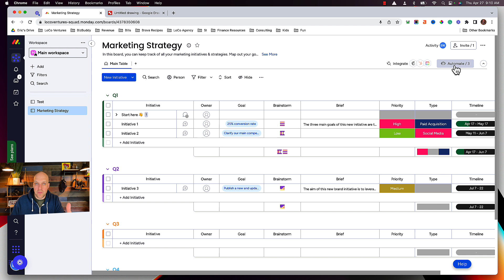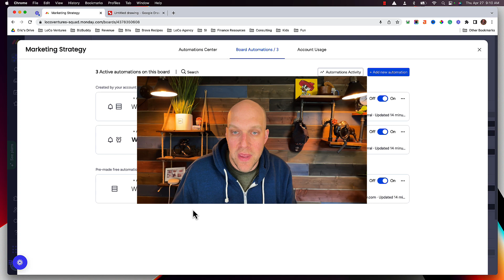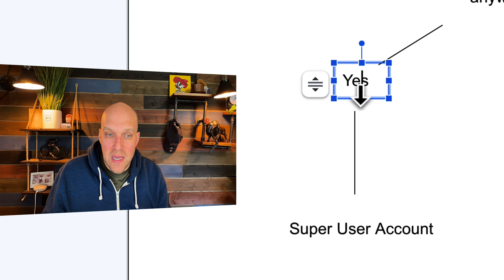Monday.com Tragic Flaw 🛑 ✋(Watch Before Getting Started)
A friend uncovered a fatal flaw with Monday.com after watching my tutorials and reviews. I want to share it with you here.

Here's a simple breakdown of what you need to do in case you're a reader more than a watcher.

Create an additional Super User. Then only make that user allowed to make automations for team projects. This is something you need to share with your teams.

If you're worried about new employees making automation and breaking this rule you could create an automation with the Super User account to send you a notification when users make automatons so that they can be reviewed. Just a thought.

Thank you to Dan for giving me this feedback... I hope a lot of people are saved a lot of frustrations because he was willing to share that feedback.

Table of Contents:
0:00 Feedback Story
1:13 What Dan wished he knew
2:13 Automation Decision Tree
3:40 Updating Videos
4:12 Redundancy Tip
5:16 Monday Tutorial